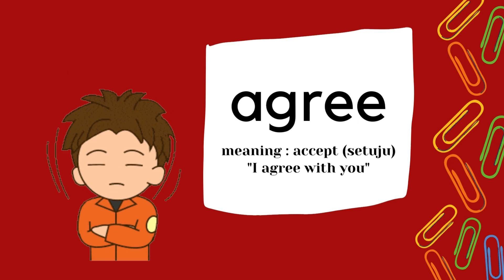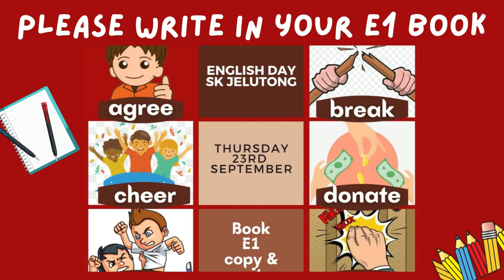SK JELUTONG HIP (ENGLISH DAY) : VERBS